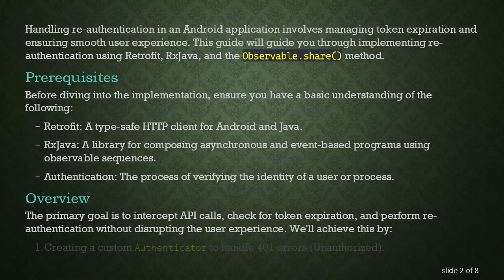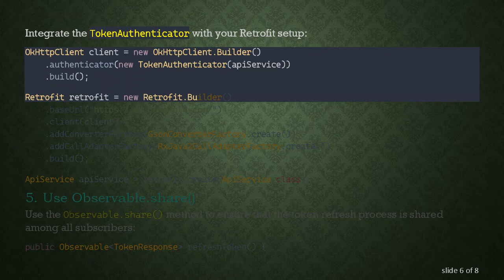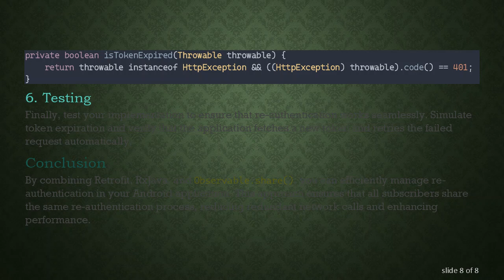Re-Authentication using Retrofit, RxJava, and Observable.share()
Summary: Learn how to implement re-authentication in an Android app using Retrofit, RxJava, and the Observable.share() method to handle API calls efficiently.

Handling re-authentication in an Android application involves managing token expiration and ensuring smooth user experience. This guide will guide you through implementing re-authentication using Retrofit, RxJava, and the Observable.share() method.

Prerequisites

Before diving into the implementation, ensure you have a basic understanding of the following:

Retrofit: A type-safe HTTP client for Android and Java.

RxJava: A library for composing asynchronous and event-based programs using observable sequences.

Authentication: The process of verifying the identity of a user or process.

Overview

The primary goal is to intercept API calls, check for token expiration, and perform re-authentication without disrupting the user experience. We'll achieve this by:

Creating a custom Authenticator to handle 401 errors (Unauthorized).

Using Retrofit for API requests.

Leveraging RxJava and the Observable.share() method to handle re-authentication efficiently.

Step-by-Step Implementation

Set Up Retrofit

First, set up Retrofit to make API calls. Add the necessary dependencies to your build.gradle file:

Create API Service

Implement Custom Authenticator

Create a custom Authenticator to handle 401 errors and trigger the token refresh process:

Configure Retrofit with Authenticator

Use Observable.share()

Use the Observable.share() method to ensure that the token refresh process is shared among all subscribers:

Testing

Finally, test your implementation to ensure that re-authentication works seamlessly. Simulate token expiration and verify that the application fetches a new token and retries the failed request automatically.

Conclusion

By combining Retrofit, RxJava, and Observable.share(), you can efficiently manage re-authentication in your Android application. This approach ensures that all subscribers share the same re-authentication process, reducing redundant network calls and enhancing performance.